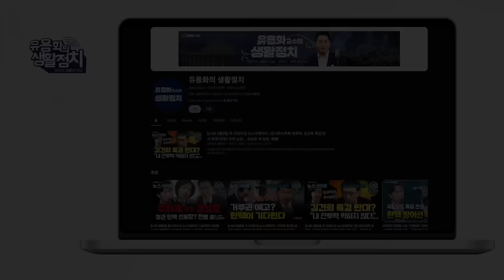윤석열은 강대국에 맹목적 충성 심리ㆍ뉴라이트는 광신병적 사대주의 ㆍ미국 숭상이 본질 ㆍ민족을 부정 [김태형 심리학자]